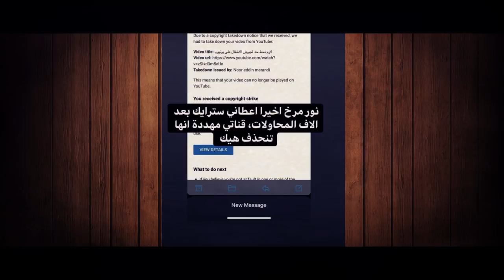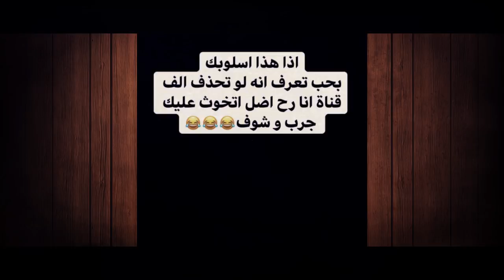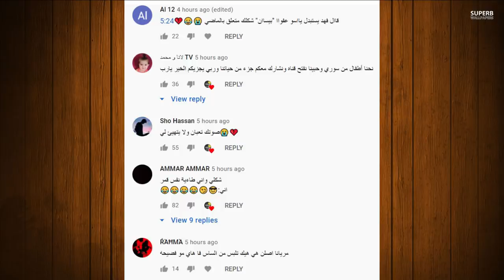قمر الطائي تسب يارا مار واحمد يفضح نور مار بسبب بيسان اسماعيل ونارين بيوتي تتحدى اسامة مروة صدمه ؟